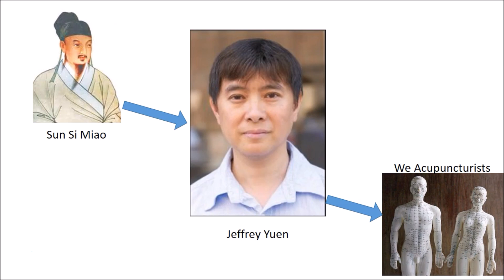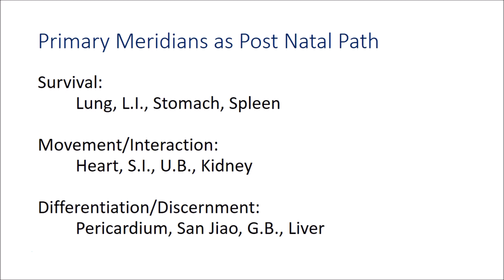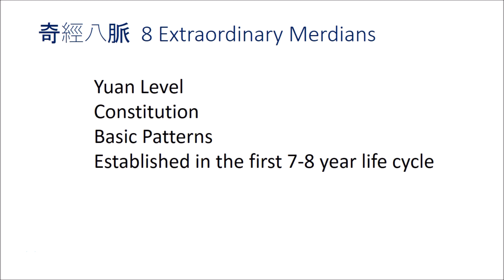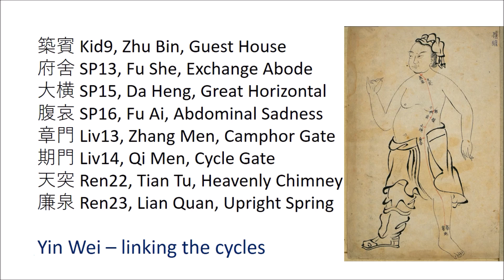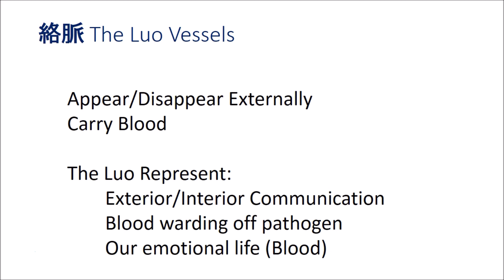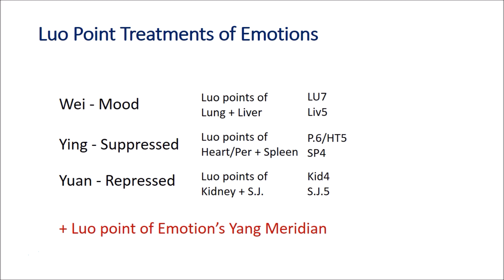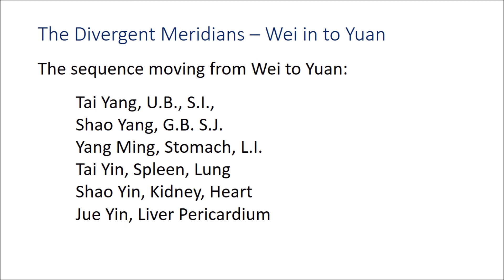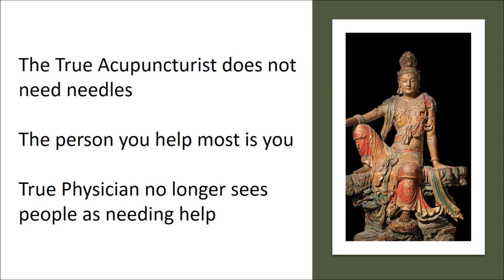Jeffrey Yuen Acupuncture Primer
In Search of A Philosophical Medicine - an outline of principles of Jeffrey Yuen's Acupuncture Teachings.  Presented by Avi Magidoff L.Ac.